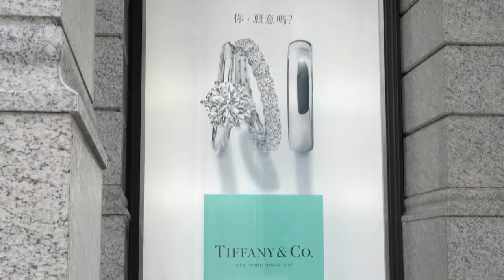FashionNews EP04 720p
Fashion One